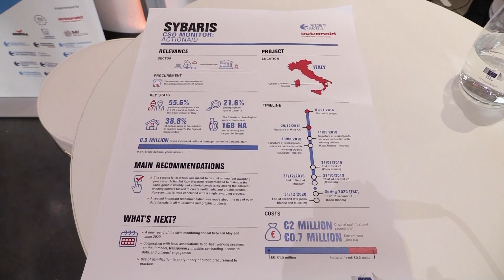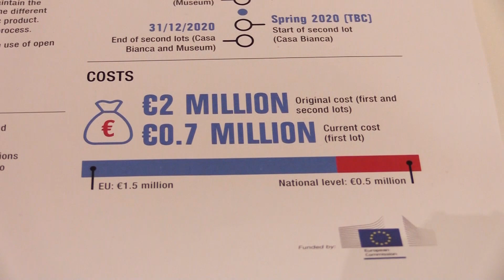ActionAid a Bruxelles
L'intervista a Paola Liliana Buttiglione di ActionAid durante la conferenza internazionale sulla governance della politica di coesione, a Bruxelles.